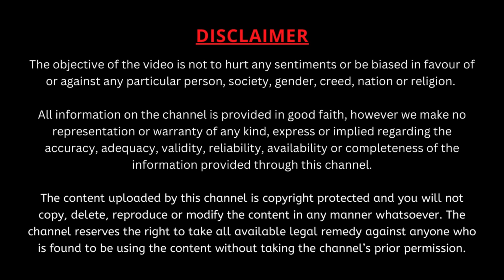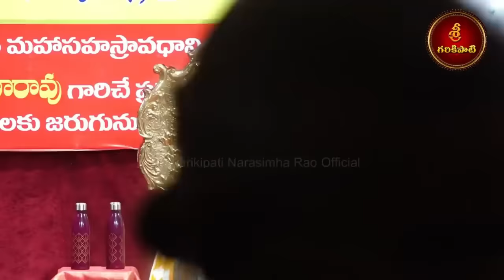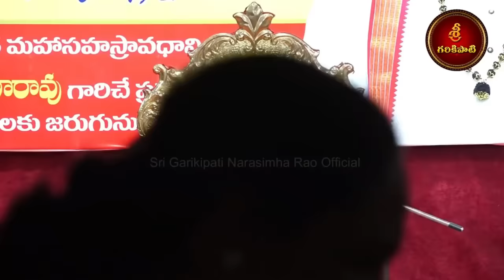ప్రతీ హిందువు తప్పక తెలుసుకోవలసిన 24 కేశవ నామాల అంతరార్థం | Keshava Namalu |Garikapati Latest Speech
ఆనంద్ గ్రూపుల వారి ఆధ్వర్యవంలో హైదరాబాద్, త్యాగరాయ గానసభలో జరిగిన కార్యక్రమంలో "కేశవ నామాలు - అంతరార్థం" పై మహా సహస్రావధాని శ్రీ గరికిపాటి నరసింహారావు గారి ప్రసంగం.